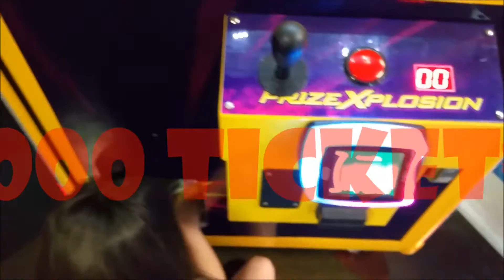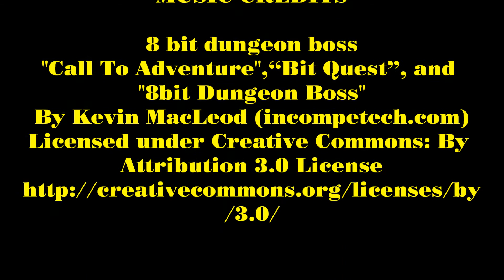Ticket Claw Machine Challenge!! Can We Win A Gummy Bear Light?? Smith Sisters Game Room Wins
Can we win a Gummy Bear light? Ticket claw machine challenge!! Join Smith Sisters for some game room claw machine wins and see if we can win a gummy bear light? Did we win it? Watch and see if we won a gummy bear light.

MORE CLAW MACHINE VIDEOS FROM SMITH SISTERS

Secret Life of Pets Videos -

MUSIC CREDITS
"Call to Adventure",“Bit Quest”, and "8bit Dungeon Boss"